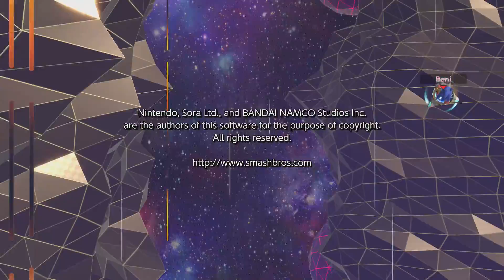Super Smash Bros. Ultimate [Klassisch / 9.9] (Sonic): Tipps & Tricks!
Super Smash Bros. Ultimate kaufen
Nintendo Switch kaufen

Was in diesem Video so los ist:

Wir den spielen den Klassisch-Modus mit Sonic "Schneller als der Schall" auf Stufe 9.9!

Allgemeine Informationen zu Super Smash Bros. Ultimate:

Legendäre Kämpfer und berühmte Spielwelten treffen im ultimativen Showdown aufeinander. Dies ist der neueste Titel in der Super Smash Bros.-Reihe für Nintendo Switch!

Alle sind dabei!
Alle Kämpfer in der Geschichte der Super Smash Bros.-Serie treffen hier aufeinander! Doch auch neue Herausforderer steigen in den Ring, darunter der Inkling aus der Splatoon-Reihe, Ridley aus der Metroid-Reihe, Simon Belmont aus Castlevania und Melinda aus der Animal Crossing-Reihe!

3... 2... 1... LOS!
Im ultimativen Action-Spiel katapultierst du deine Gegner von der Stage! Schnellere Kampfmechaniken, neue Items, neue Angriffe, neue Abwehrmöglichkeiten, Techniken und mehr sorgen für epische Schlachten, ob zu Hause oder unterwegs!

Irrwitziger Spaß für alle!
Die verschiedenen Spielmodi und Optionen garantieren, dass jeder mitspielen kann. Wähle im Smash-Modus Stages aus, lege die Regeln fest und stürze dich in Kämpfe für bis zu acht Spieler! Oder stelle ein Team aus drei oder fünf Kämpfern zusammen und tritt im Squad-Smash gegen das Team deines Gegners in Einzelkämpfen an. Und das war noch nicht alles!

Mit Geistern lassen sich Kämpfe zwischen Figuren aus mehr Videospielereihen denn je darstellen. Wie viele kannst du wohl sammeln? Die Macht der Geister verstärkt die Kräfte deines Kämpfers: Primär-Geister steigern Angriff und Abwehr, während dir Sub-Geister besondere Gaben verleihen. Wähle Primär-Geist und Sub-Geist(er) und mach deinen Kämpfer so stark wie noch nie!

Mehr als 100 Stages sind dabei!
Für jede Stage gibt es eine Schlachtfeld- und eine Ω-Version. Bereits bekannte Stages sind jetzt noch besser! Besondere Stage-Elemente sorgen für zusätzliche Überraschungen, von Stages, die ihre Form ändern, bis zu plötzlich auftauchenden Gast-Charakteren. Im Stage-Wandel-Modus wählst du zwei Stages statt einer aus und erlebst mitten im Kampf einen automatischen Ortswechsel!

Gewinne die Oberhand mit Items!
Ein gut eingesetztes Item kann den Unterschied zwischen Sieg und Niederlage ausmachen. Wirfst du einen Pokéball oder einen Masterball, hilft dir ein Pokémon im Kampf. Auch Gastcharaktere können dich als Helfertrophäen unterstützen.

Mein Equipment:

Tastatur + Maus